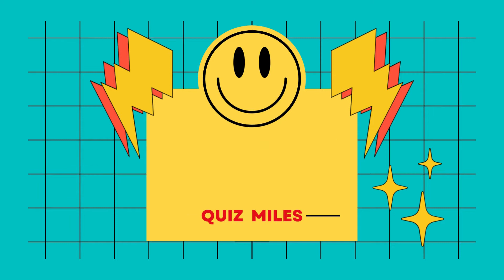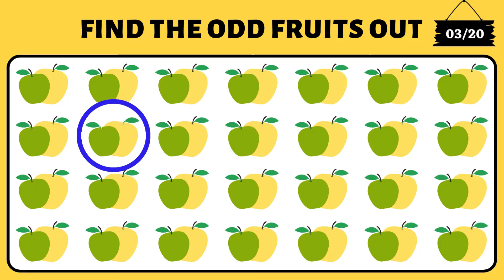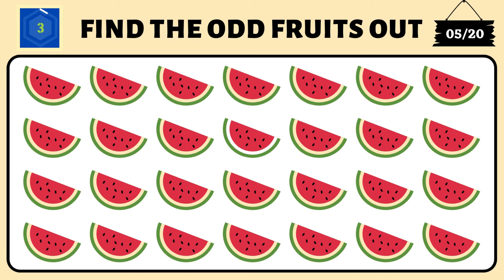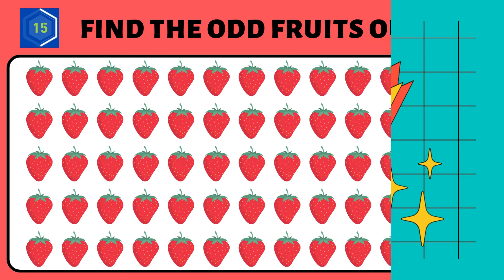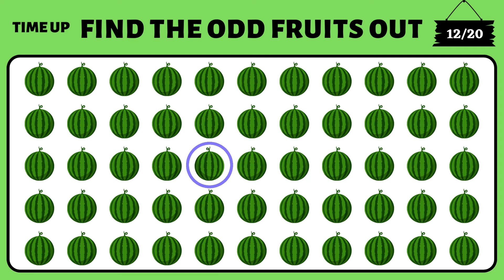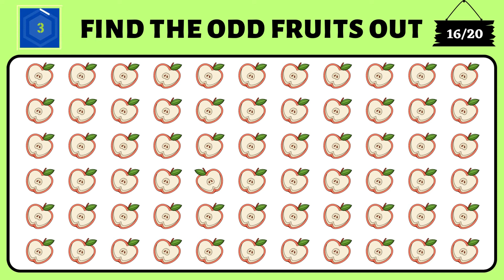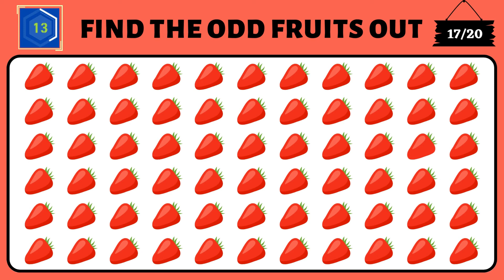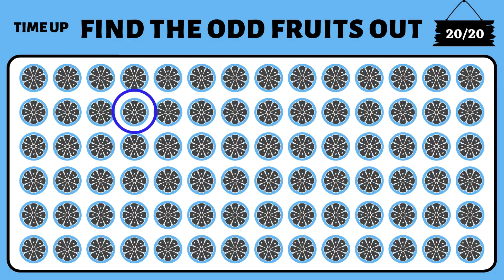Find The Odd Fruit Out | Fruit Quiz Challenge #36 | Levels Easy, Medium, Hard And Difficult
Hello Guys, I hope you are fine. You can find mind blowing quiz videos on our channel. That name is "Quiz Miles". I hope your mind will be sharpened after watching our quiz videos.

•Related Searches About Find The Odd Emoji Difference

find the odd fruits out
fruits quiz challenge
test to time your vision
find the odd emoji impossible
find, find the difference
find difference
Kids Special
kids play time
kids quiz game
kids favorite

•Timecodes
0:00-Intro
0:28-Level#1 Easy
2:33-Level#2 Medium
4:36-Level#3 Hard
6:40-Level#4 Difficult
8:43-The End

•Quotation About Quiz:
"Cheating on a quiz show? That's sort of like plagiarizing a comic strip"
  (Paul Scofield)